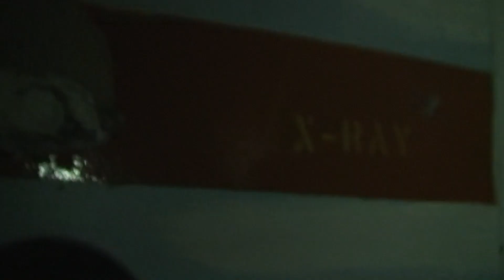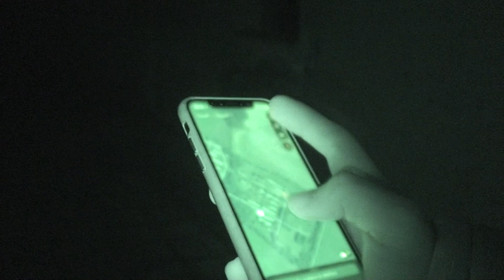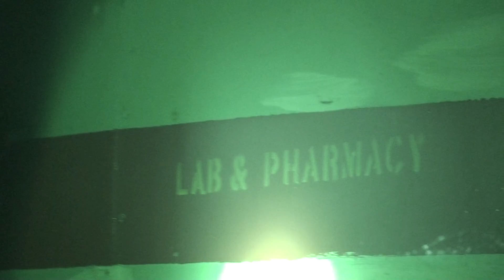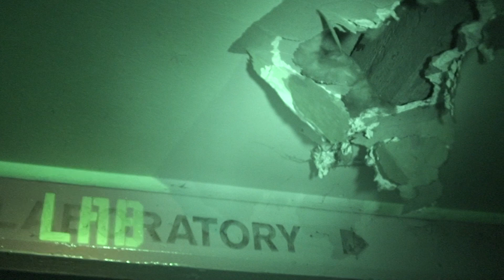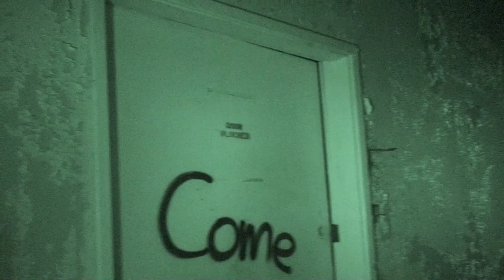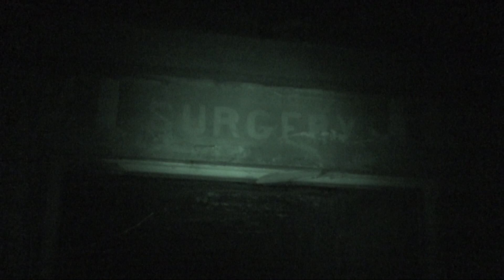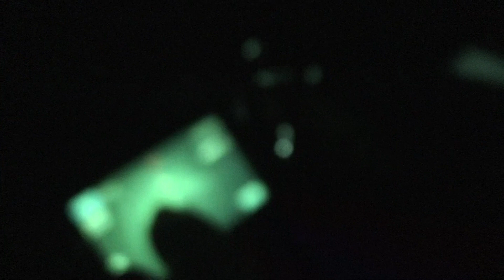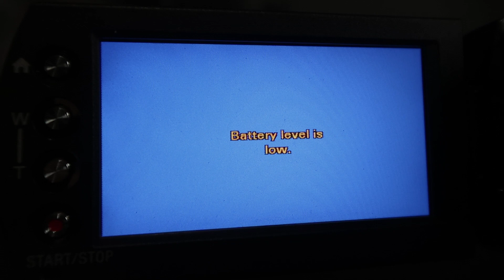EXPLORING HAUNTED ABANDONED HOSPITAL (NIGHT VISION)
Will and I revisit the site of our original explore, this time to investigate the neighbouring hospital. With claims of hauntings from its various patients, the two of us attempt to capture evidence of the paranormal.